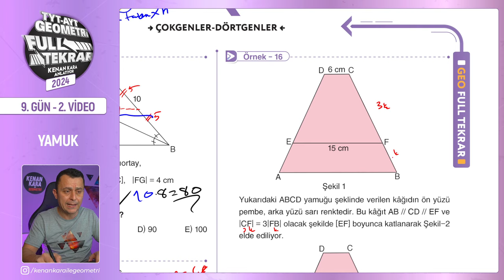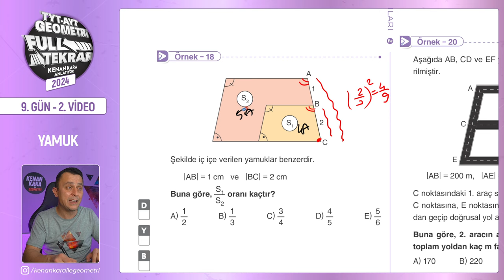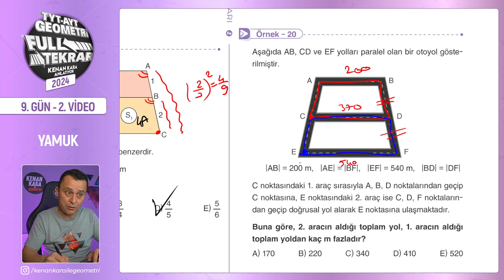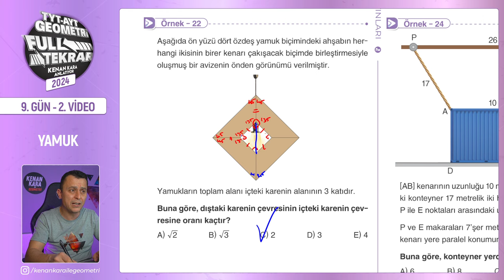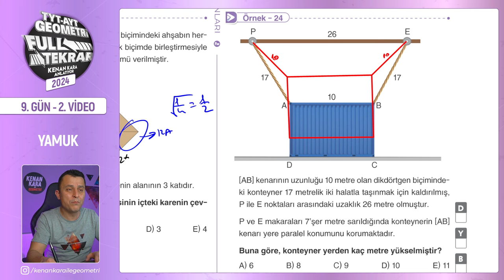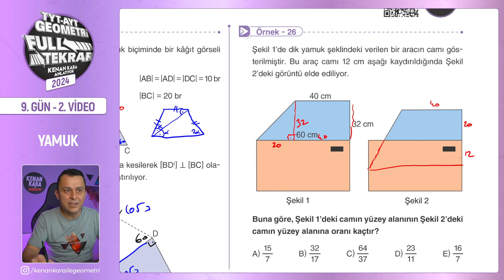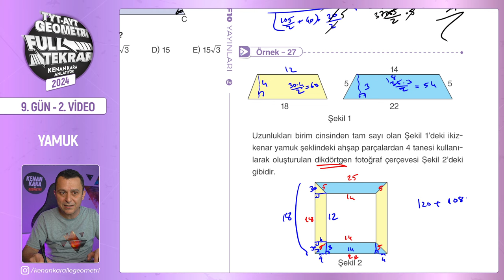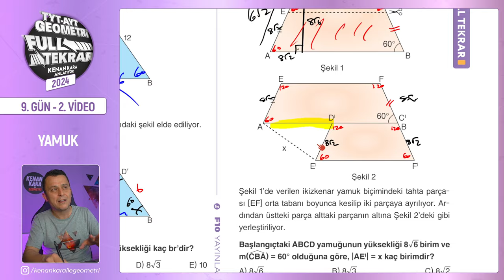Yamuk - 2 | 🔥TYT - AYT Geometri Full Tekrar | 9.Gün - 2.Video | 2024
TYT ve AYT Geometri Full Tekrar - 2024 serisinin dokuzuncu günün ikinci videosuna hoş geldiniz! 😊

Bu dersimizde, yamuk konusuyla devam ediyoruz. Bu konuya ilişkin yeni nesil soruların çözümlerini yapacağız. Kitabımızda da yer alan sayfa 79,80,81,82 ve 83 sayfalar arasını işleyeceğiz.

00:00:00 Giriş
00:00:27 Örnek - 16
00:03:26 Örnek - 17
00:04:56 Örnek - 18
00:06:11 Örnek - 19
00:09:08 Örnek - 20
00:11:37 Örnek - 21
00:15:00 Örnek - 22
00:17:49 Örnek - 23
00:19:41 Örnek - 24
00:22:23 Örnek - 25
00:25:47 Örnek - 26
00:30:48 Örnek - 27
00:33:03 Örnek - 28
00:35:37 Örnek - 29
00:40:00 Kapanış